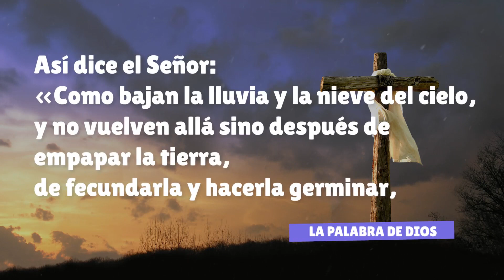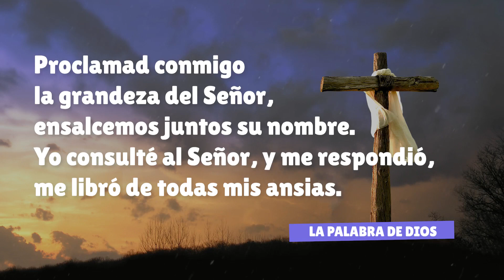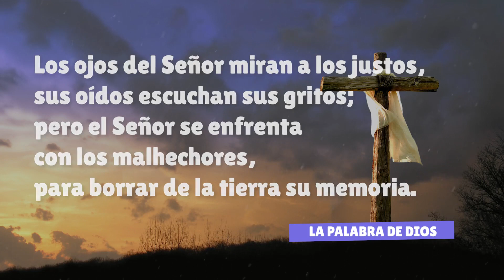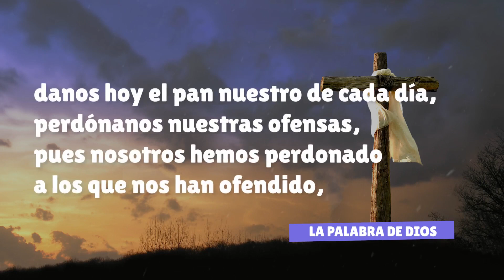así dice el Señor